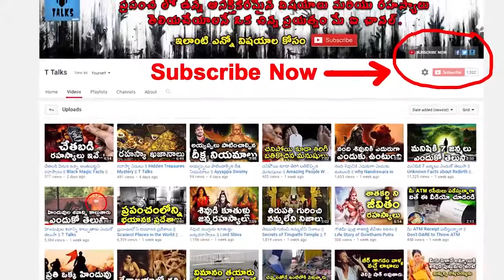Mistakes WWE Wrestlers Made In Ring